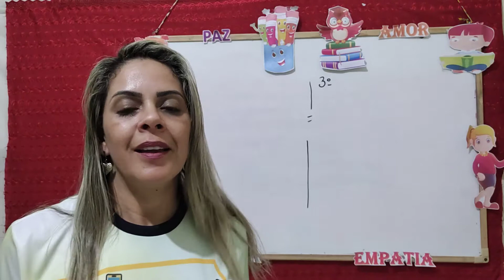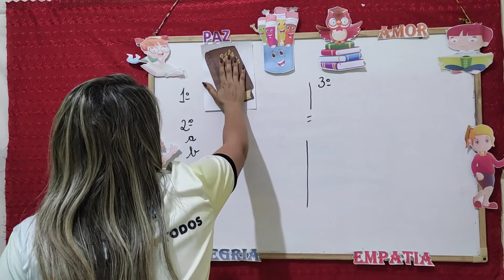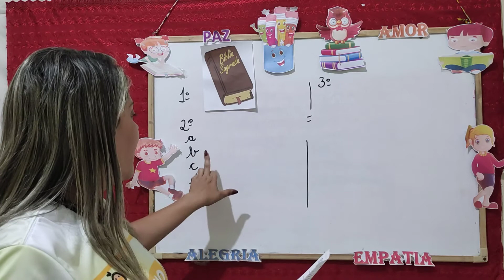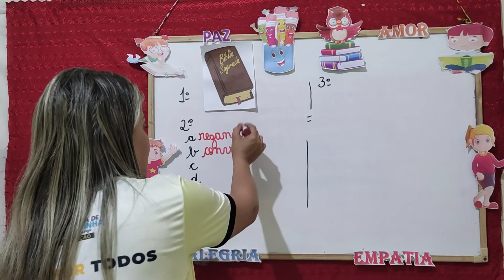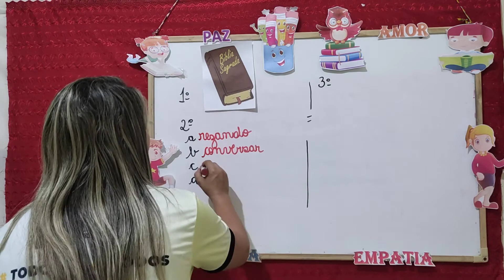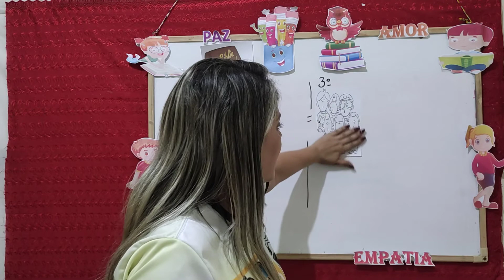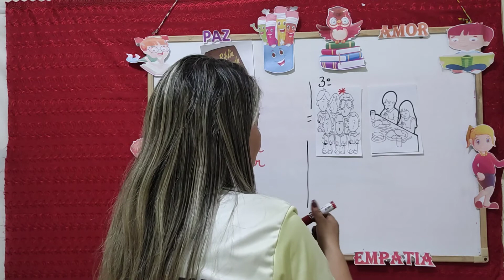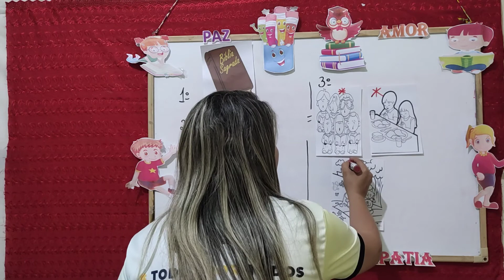Religião - Aula 1 - 2°Ano - (23/08 a 28/08) - Resolução de atividade - Deus transcendência.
Resolução de atividade - Deus transcendência do ser humano. Comunicação com Deus - Gratidão.